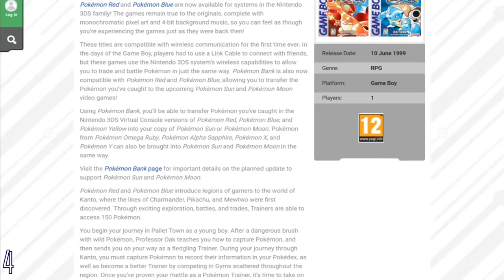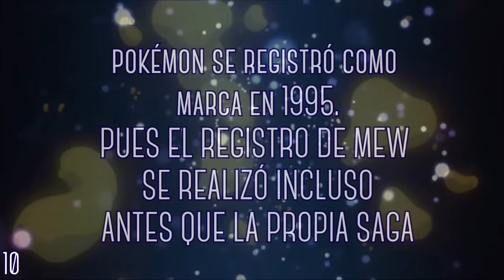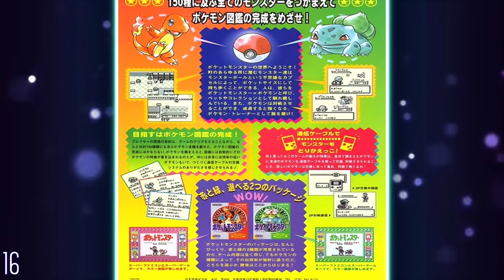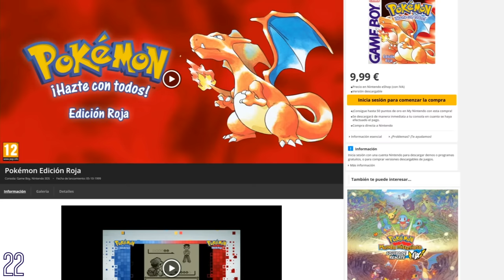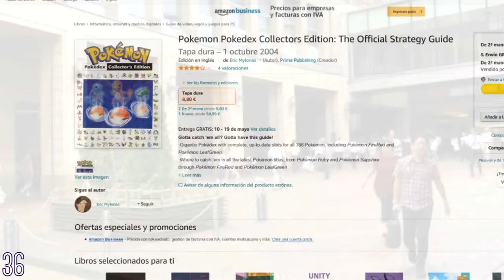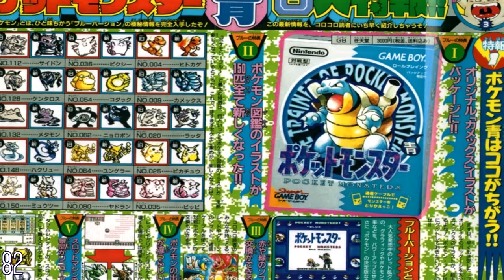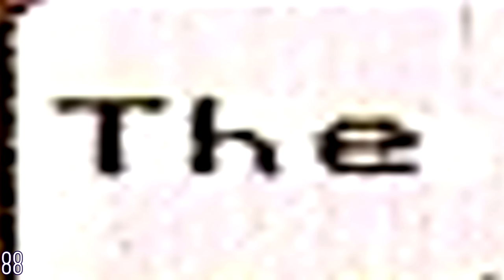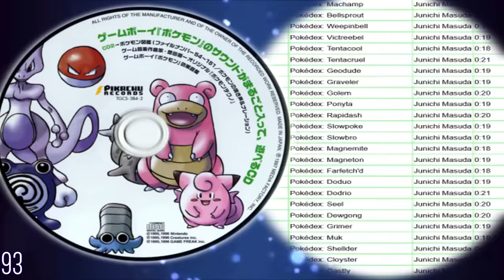+100 CURIOSIDADES QUE NO SABÍAS DE POKÉMON ROJO, AZUL Y VERDE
MÁS DE 100 CURIOSIDADES QUE NO SABÍAS DE POKÉMON ROJO, AZUL Y VERDE - Descubre el mayor video recopilatorio de curiosidades y secretos de las primeras ediciones y videojuegos de Pokémon. Disfruta de la primera generación de Game Boy como nunca antes!